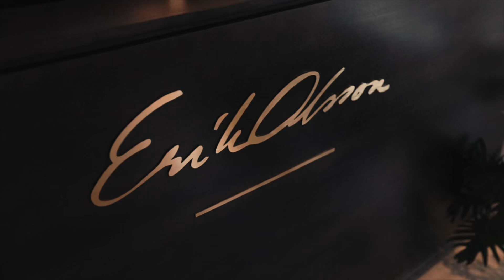Erik Olsson Vibe